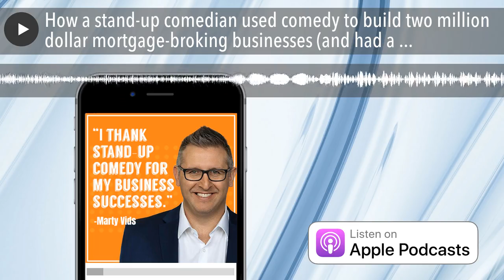How a stand-up comedian used comedy to build two million dollar mortgage-broking businesses | #429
“Stand-up comedy gave me an understanding of audience responsiveness. How to work with direct feedback and deliver a great experience. You could quickly ascertain what worked and what didn’t work. This was great in business because you need to be adaptive and responsive to both the client and the market. Also, it gave myself an understanding of the power of face to face contact and rapport.”

- Marty Vids

There’s loads more tips and insights just like this that will help you build that beautiful business of yours into the empire it deserves to be.

Marty also tackles the following questions:
- How can comedy influence how you grow a business?
- What do you do when no-one believes in you?
- What’s the secret to getting an audience onside?
- Why should we look to big business for ideas?
- How can I use humour to get through business challenges?

A little more about today’s guest, Marty Vids:

Marty Vids cut his business teeth working in the family Milk Bar from the age of seven. At 16 his career teacher advised him he’d probably be a butcher, Marty started a stand-up comedy career which saw him make audiences laugh on some big stages in Melbourne and Sydney. When it was time to get serious, he took a job at Westpac bank until he realised that he wasn’t cut out for working for the man, and needed to get back to his small business roots. That lead to starting a successful mortgage broking business which he sold for what he calls “the cheque of a lifetime” … a cheque that enabled him and his wife to move to sunny Noosa, where he very quickly lost his identity and had a breakdown. In order to recover, they moved back to Melbourne where he got better then started a second mortgage broking business. After numerous awards, he got out of that, moved back to Noosa and now couldn’t be happier.

Here’s what caught my attention from my chat with Marty Vids:
1. Look for ways to add humour in to your business … with your staff, your clients, your suppliers, yourself. Learn more about this by listening to episode 208 with Troy & Zara.
2. “Play to the light.” I love the idea that there will always be a group of people that love what you have to offer (those in the light as Marty puts it) … and there will be those that don't love what you have to offer. Tailor your marketing to those that love you.
3. “Don’t ask how you can make more money. Ask how you can be better.”

But the marketing gold doesn’t stop there, in this episode:
This week’s Monster Prize Draw winner is:
Daniel Munday from DPM Performance

Resources mentioned:
- Interview with Shark Tank’s Andrew Banks
- Interview with Troy & Zara from Humour Australia

Please support American Express & DesignCrowd who make this show possible:

American Express Business Explorer Credit Card
Let your business expenses reward you. Every year.

And join me at the Idea Exchange in Melbourne (October 17, 2018) and Sydney (November 22, 2018).

DesignCrowd is the world’s #1 custom design marketplace where, with access to 550,000 designers, you’ll get the perfect design every time. Get $100 off at DesignCrowd.com/Timbo